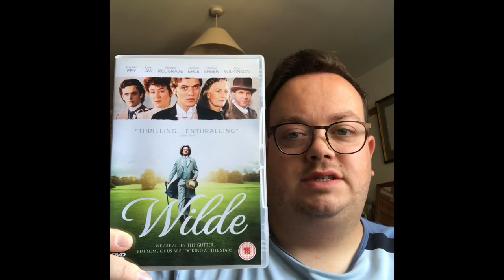Film Review: Wilde (1997)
Music Copyright: Wilde (Debbie Wiseman)